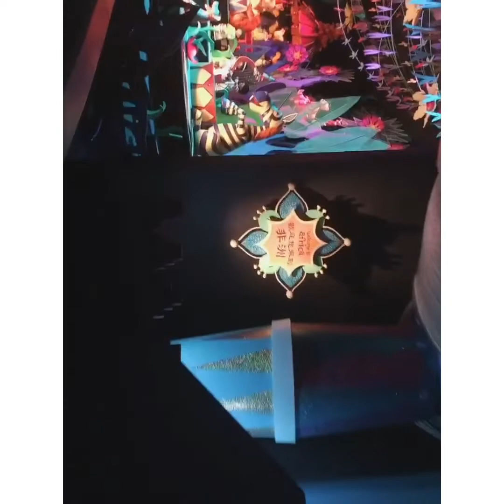IT'S A SMALL WORLD AFTER ALL!